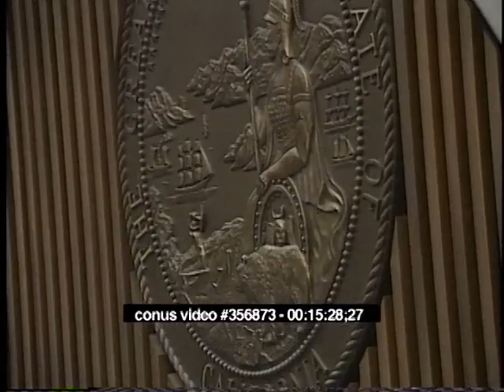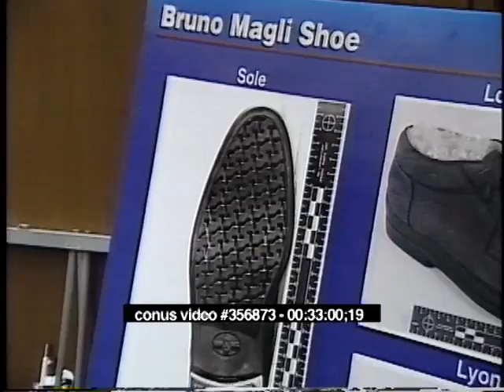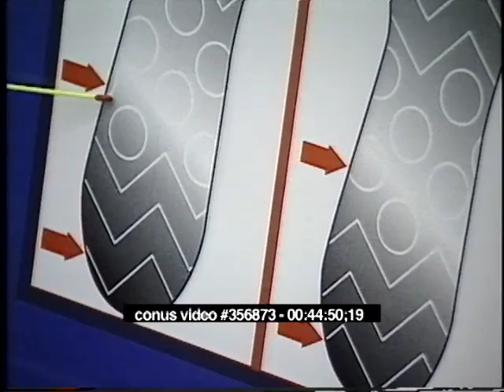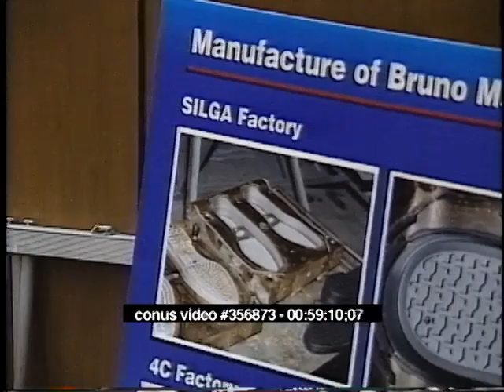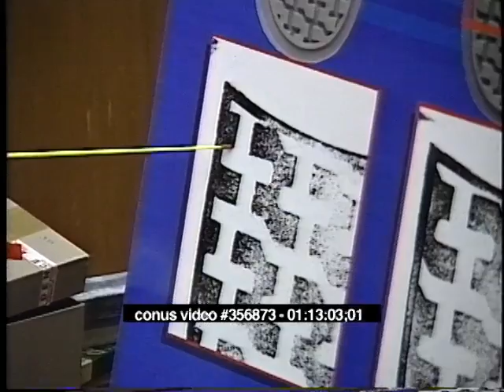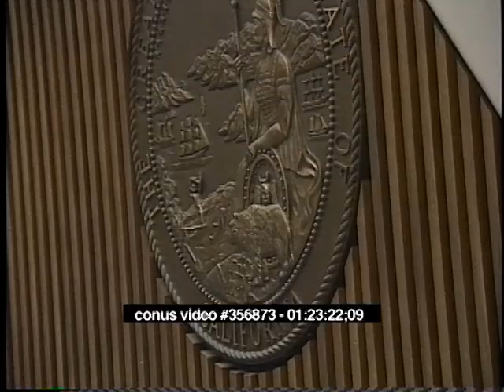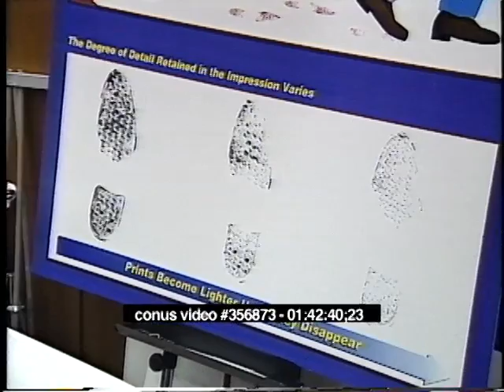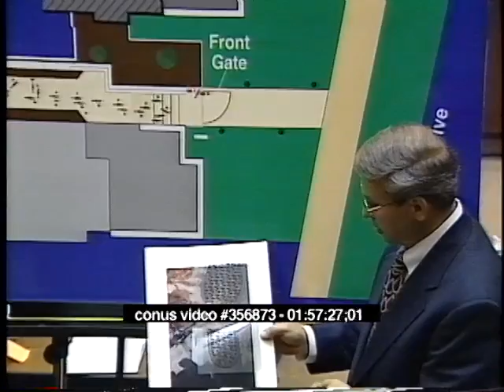OJ Simpson Trial - June 19th, 1995 - Part 1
OJ Simpson criminal trial from June 19th, 1995.  (Scott Gordon, Christopher Darden, Johnnie Cochran, Marcia Clark, Testimony From Witness William Bodziak, Hank Goldberg, Raw, Uncut, Shoes)